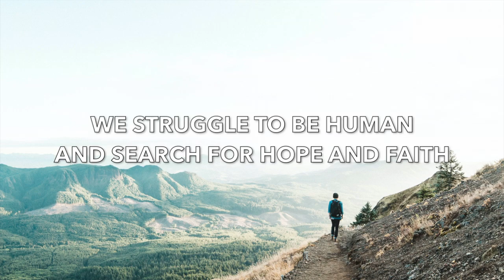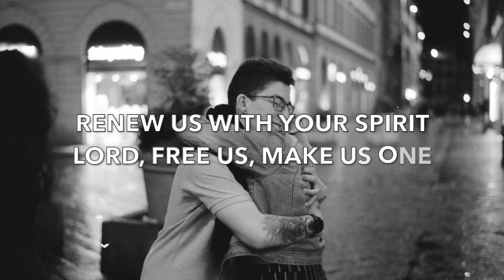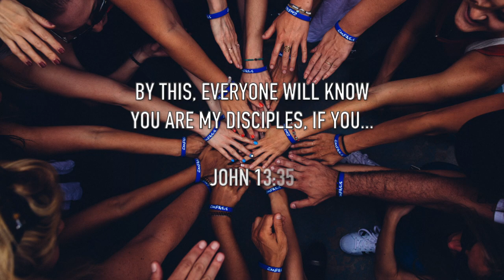Help Us Accept Each Other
"Help Us Accept Each Other," #754 in the Glory to God hymnal
Text by Fred Kaan (1974), music by Doreen Potter (1974), arrangement by Becky Messer (2020)

Pictures from Unsplash.com

Recorded for United Japanese Christian Church ♡ (but feel free to use this for whatever and whenever you like, of course!) :)

As Christ accepted us
Teach us as sister, brother
Each person to embrace
Be present, Lord, among us
And bring us to believe
We are ourselves accepted
And meant to love and live

Teach us, O Lord, Your lessons
As in our daily life
We struggle to be human
And search for hope and faith
Teach us to care for people
For all, not just for some
To love them as we find them
Or as they may become

Let Your acceptance change us
So that we may be moved
In living situations
To do the truth in love
To practice Your acceptance
Until we know by heart
The table of forgiveness
And laughter's healing art

Lord, for today's encounters
With all who are in need
Who hunger for acceptance
For righteousness and bread
We need new eyes for seeing
New hands for holding on
Renew us with Your Spirit
Lord, free us, make us one

"By this, everyone will know that You are My disciples, if you love one another." John 13:35 (NIV)